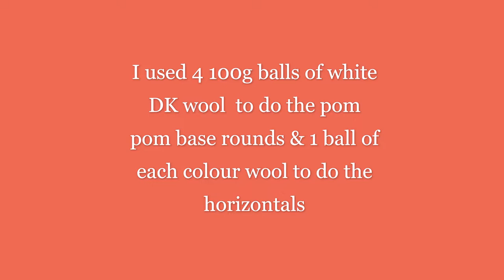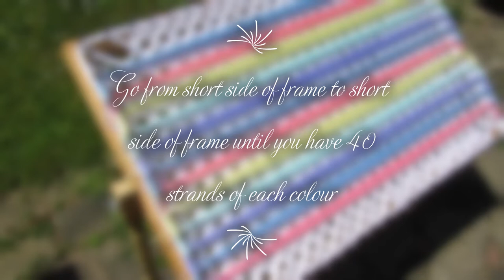Popcorn Blanket, made on a pom pom loom frame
I used 4 balls of white wool & 1 ball of each colour wool,
keep an eye when tying that you don't catch the colours